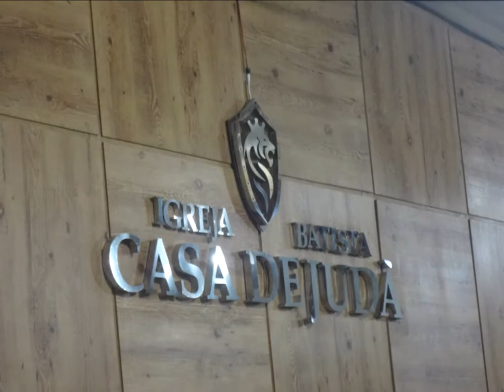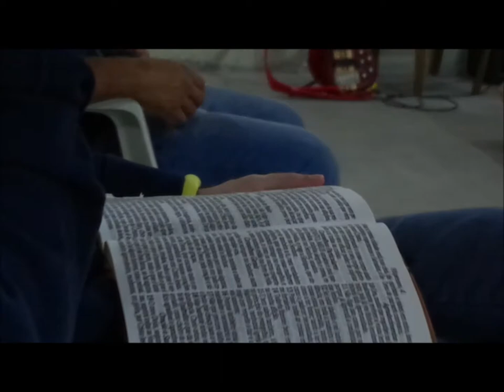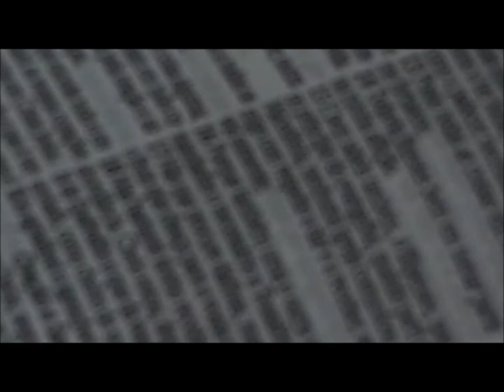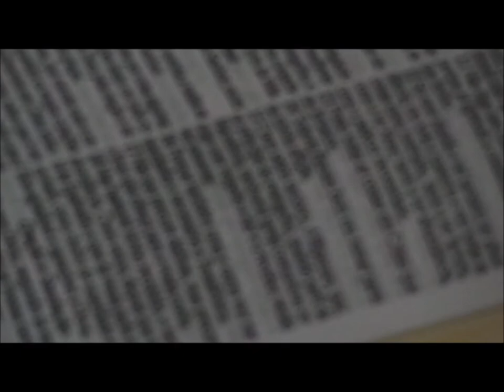Casa de Juda.......27 Dezembro 2020 - Alto Vera Cruz - B.H - M.G - Culto Familia - Palavra - Avisos